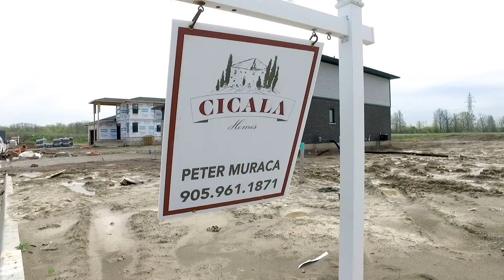Cicala Homes: 4 Cristallina Drive